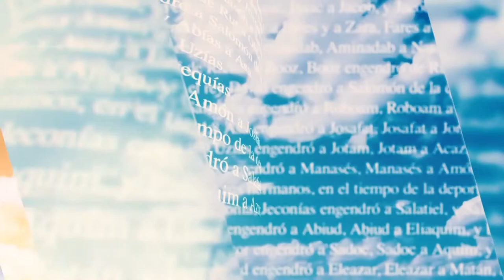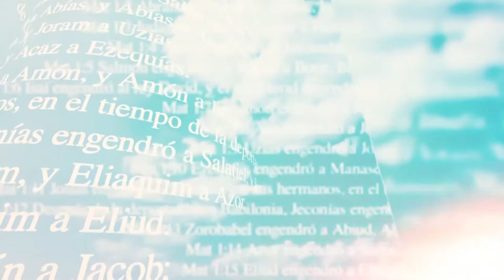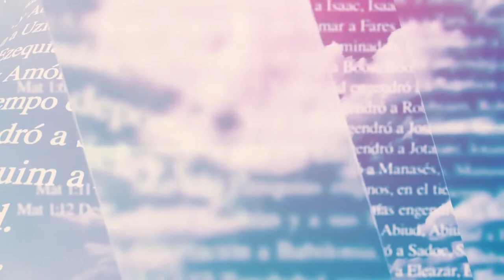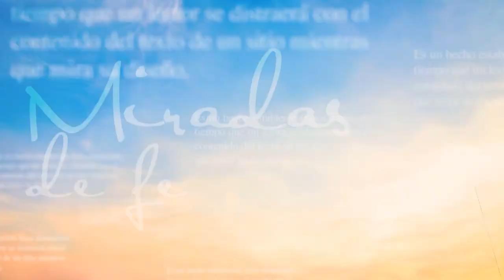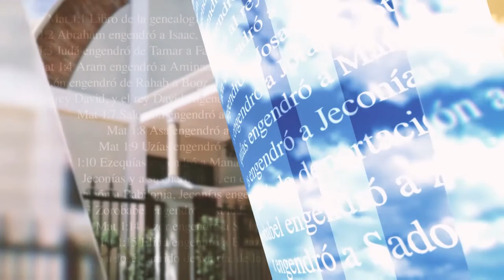Miradas de Fe: La Cuaresma